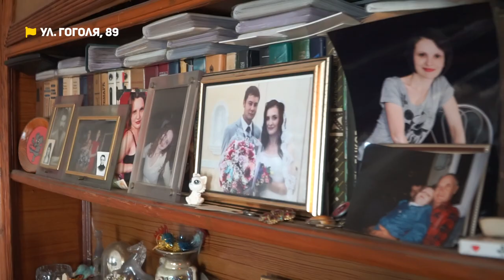Частный сектор без воды, на крышах многоэтажек снег | Коммунальный патруль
00:00 Анонс
01:02 Охота на воду. Жители улицы Гоголя начинают утро с похода к колонкам на соседнюю улицу. История длиной в тридцать лет
05:18 Снежная лавина с кровли дома. Подросток получил травму головы по пути за сладостями.  Будет ли истории сладкий финал?